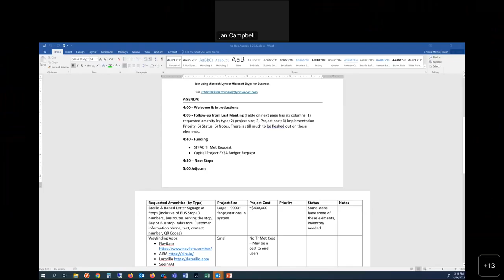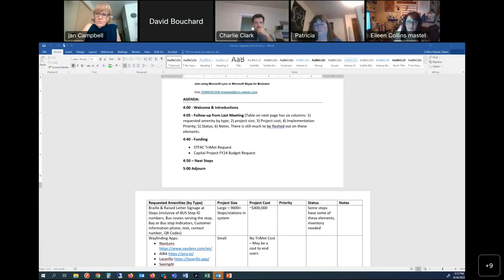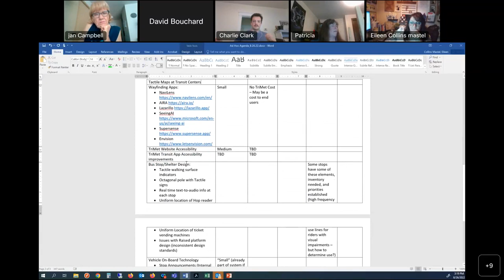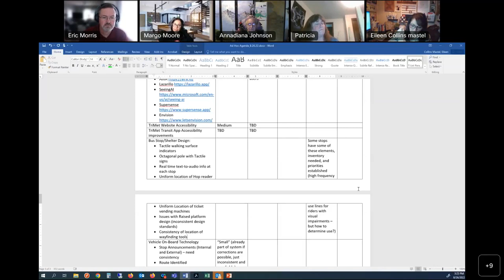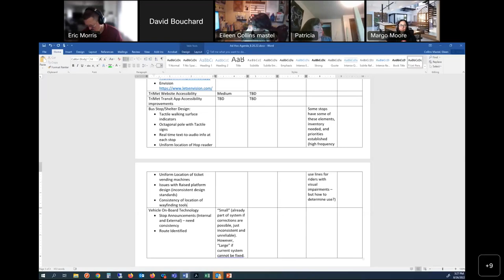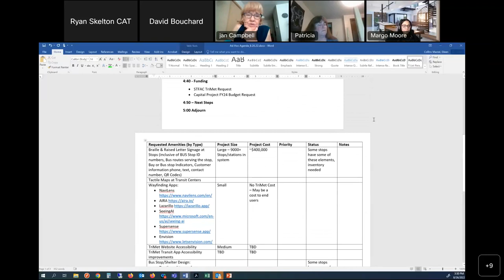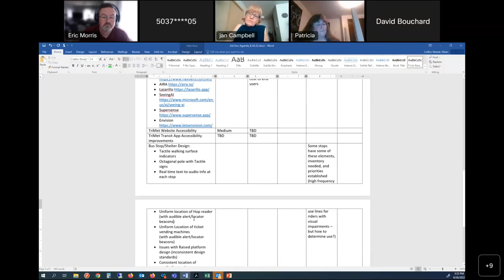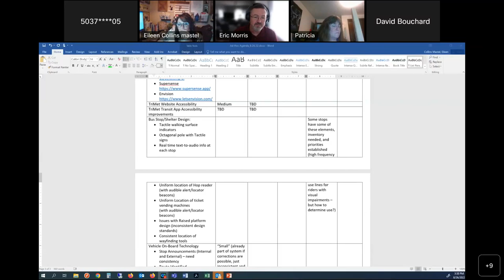CAT Ad-Hoc Meeting: Wayfinding for Vision Impaired - Aug 26, 2022